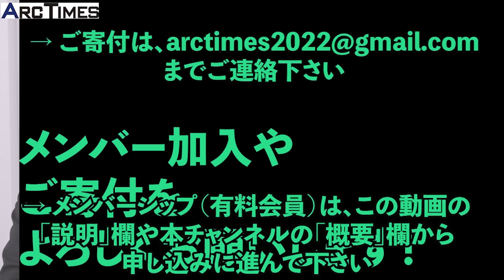【元ジャニーズJr.は何を語る？／国連人権委のヒアリング後、緊急ぶら下がり会見を生中継】 7月25日＠東京・原宿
👉元ジャニーズJr.たちが、７月２５日夜、国連人権委のヒアリング後に、緊急のぶら下がり会見を開きました。現場から生中継します。もともと、